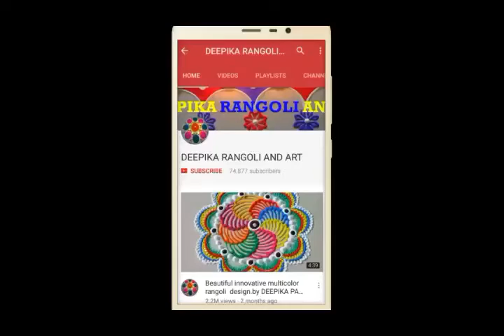Simple Diwali rangoli l दिवाली रंगोली डिजाइन l diwali rangoli designs l dhanteras rangoli design